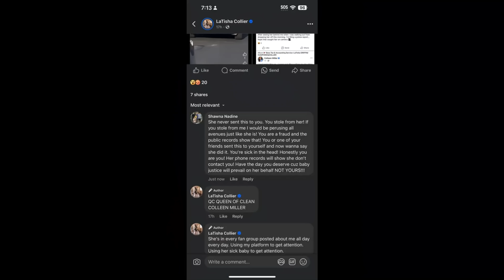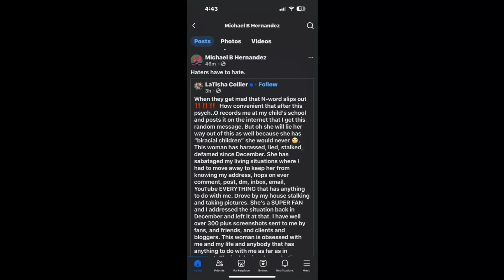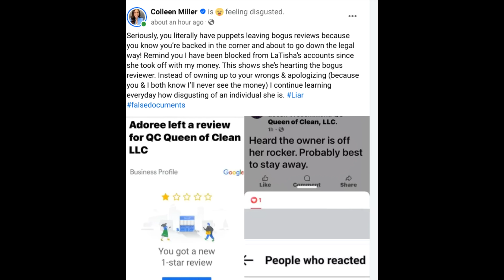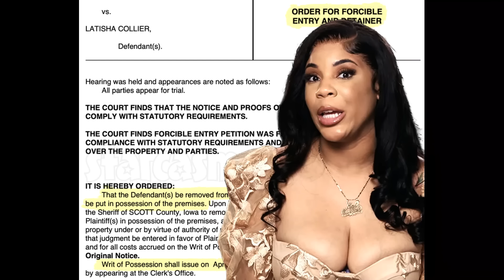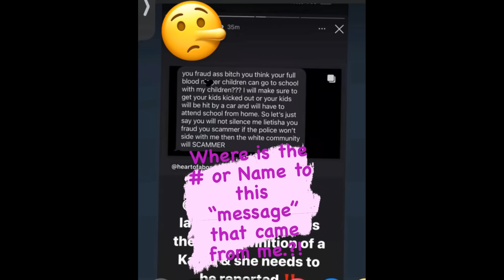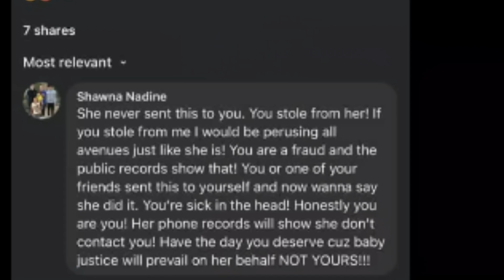Latisha confronts Keith's paralegal & recent drama and response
*SHEIN: A2E65 to save some money!

🌟Amazon Wishlist: